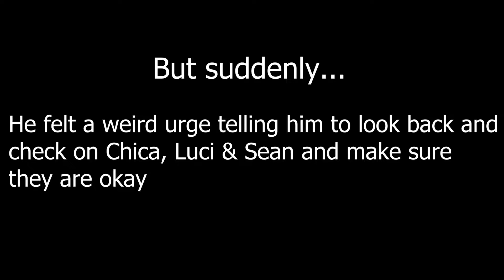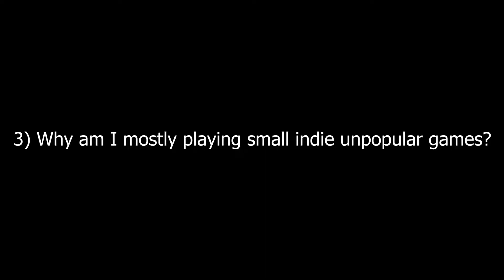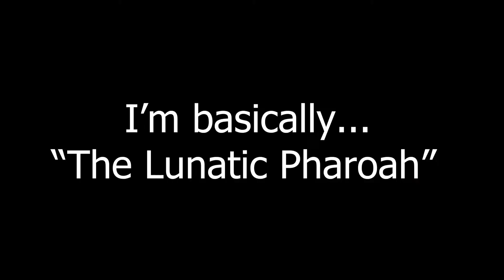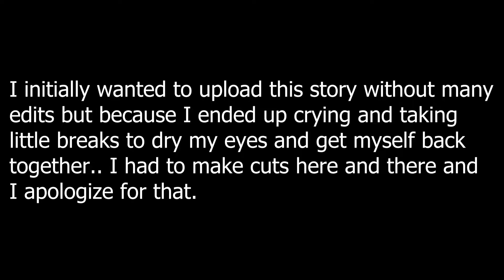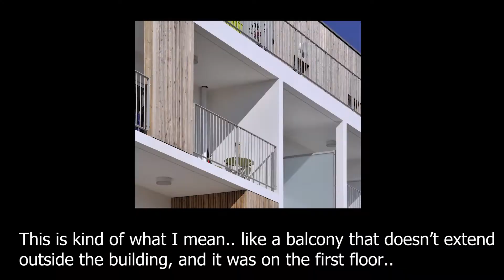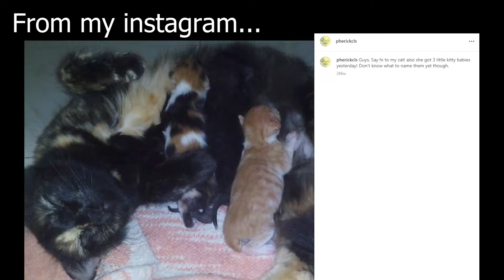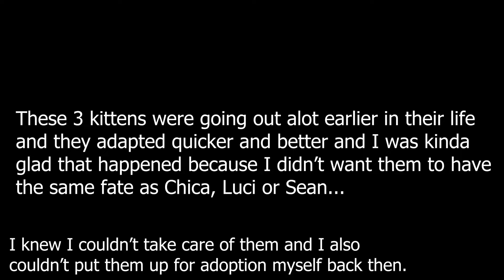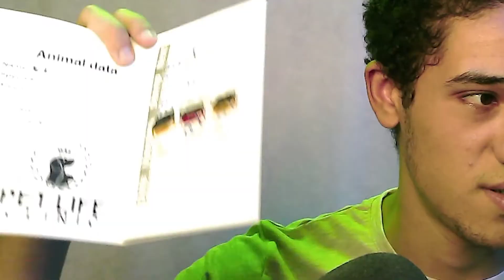The Origin Of PherickCLS (Thank You For 100 Subscribers)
Pherick has been on this journey for quite a while.. always questioning his origin and not knowing where to find it.. when suddenly it all hit him.. he remembered everything.

*I just wanted to add this little part here and thank you guys again for getting us to over a 100 subscribers and I know this video might not be the most celebratory video for it but I'm genuinely happy and thankful to you guys and I hope the video can help explain somethings about the channel to you.